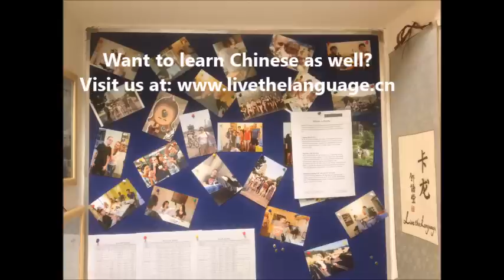Mandarin Level after 8 weeks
Mike from the UK goes through an interview in Chinese after studying for the first time at LTL Mandarin School.
The video is of him after 8 weeks of study. He studies in Small Group & Individual courses and lives in a Homestay.
The questions were freely asked and the answer not pre-prepared.